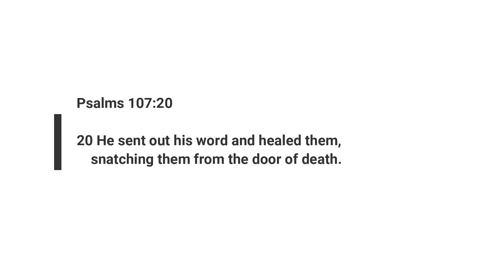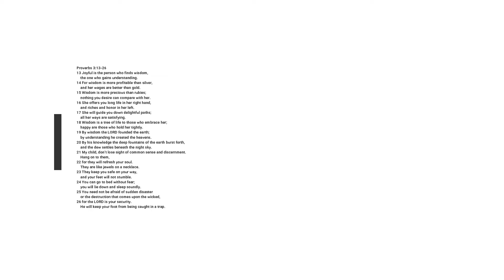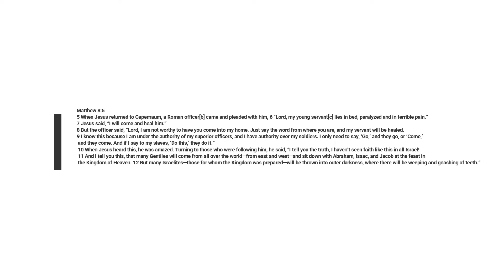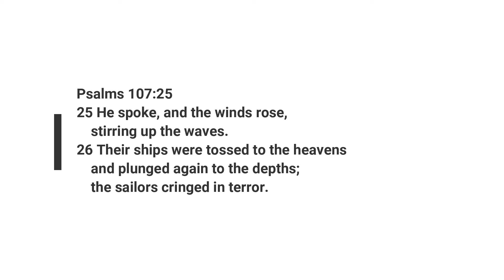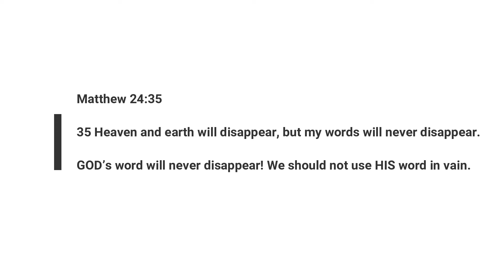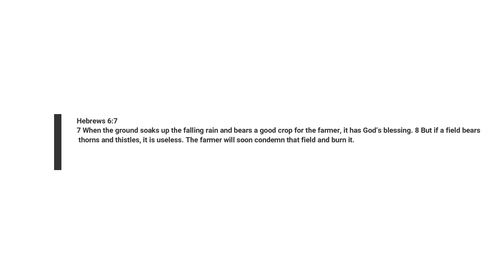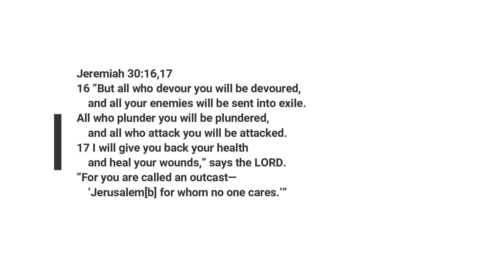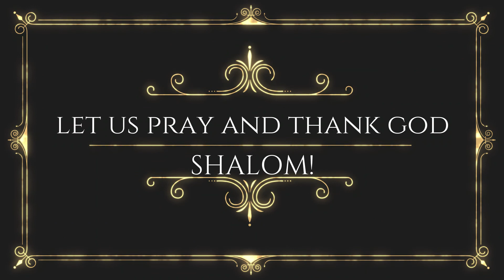GOD's Goodness - HIS Redemption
Message Title: GOD’s goodness – GOD’s Redemption
Date: May 15, 2021
1. Sent HIS WORD
2. HE who Commands the earth
3. WORD THAT COMES OUT OF MY MOUTH WILL REMAIN!
4. GOD’s word will do good and deliver
5. Cry out to ME!
GOD is a very good GOD and whatever HE has created is good including each one of us! HE with HIS goodness sent out HIS word which is LORD JESUS CHRIST. This word is coming to us to help us realize, coming with power and strength and wants to help us to come out of our situations and our problems. This word is all that has created the earth and only because of one command that is coming from HIS mouth everything under HIS authority obeys and does what HE is commanding. GOD, when HE sends a word out, that word is a commandment and this commandment that comes will remain in this world. No one or nothing in this world can remove that out or erase what HE has commanded. GOD’s word which is a commandment will always do GOD and that is the only way to come out of our situations and deliver us from the bondages.
The faith that is in us is the only way to see the power of the word and the healing that one can receive.
GOD is asking us to cry out and ask HIM to deliver us. The ask that we should have or the cry that we should have should be because of the happiness we are receiving and the blessings we are receiving and crying out to HIM with joy and happiness for the blessings and showing the desire to remain in HIS everlasting blessings that HE has delivered upon us.
We have to take our decisions and hold onto the word that is coming to us – Today HE has come to us, knocking at our door. If we open, WORD will heal us and deliver us.